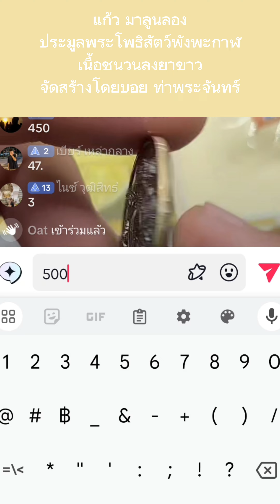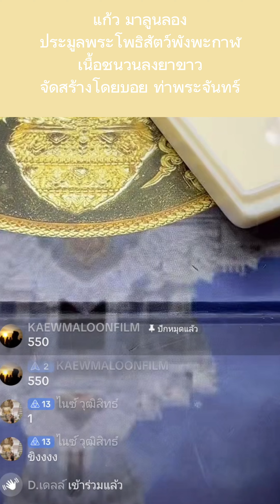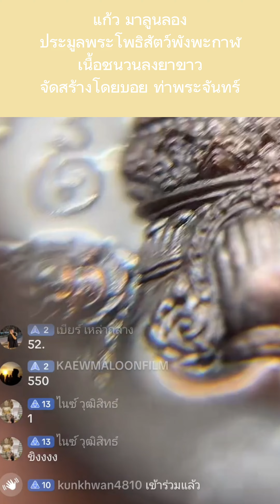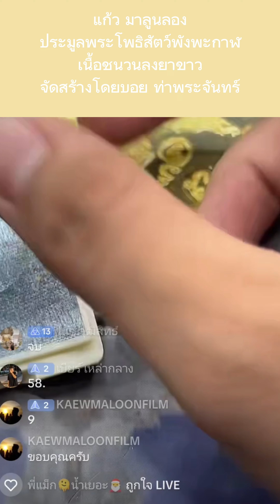แก้ว มาลูนประมูลพระครั้งแรก พระโพธิสัตว์พังพะกาฬ จัดสร้างโดยบอย ท่าพระจันทร์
คลิปนี้เป็นคลิปที่ผมได้ลองประมูลพระเป็นครั้งแรก
คือพระโพธิสัตว์ปิดตาพังพะกาฬ ที่จัดสร้างโดยคุณบอย ท่าพระจันทร์ในคลิปเป็นเนื้อชนวนลงยาขาว สวยงามมากๆครับไปชมกันครับว่าผมจะสู้คนที่ประมูลด้วยกันได้มั้ย และจะปิดไปในราคาเท่าไหร่